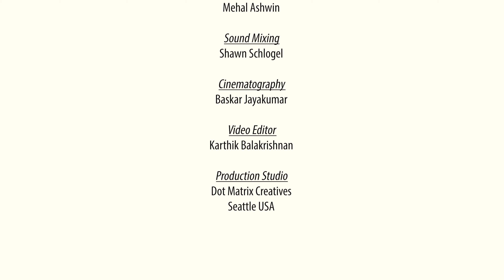AlaVaikunthapurramuloo - Samajavaragamana Cover Song | Risha Ashwin | Dot Matrix Creatives, USA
Credits
Pianist: Risha Ashwin
Stylist: Mehal Ashwin
Sound Mixing: Shawn Schlogel
DOP: Baskar Jayakumar
Edits: Karthik Balakrishnan
Production Studio: Dot Matrix Creatives Inc, Seattle USA